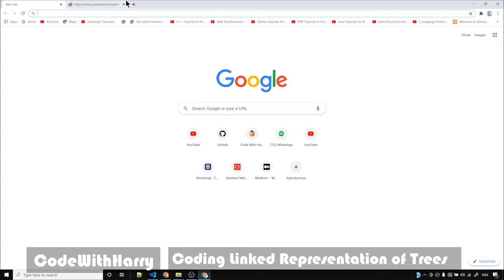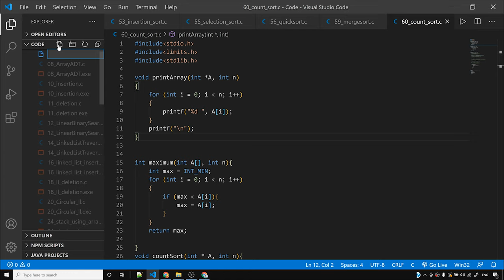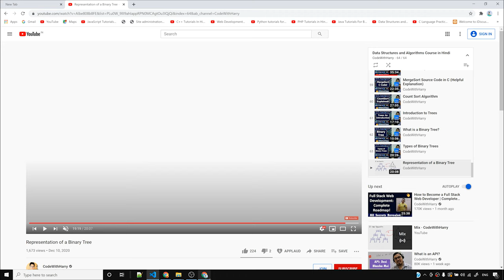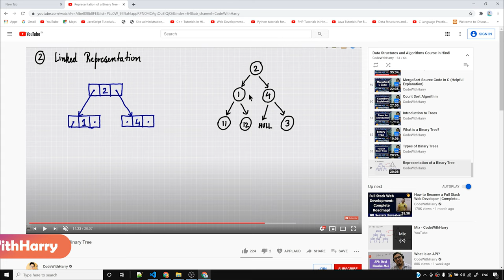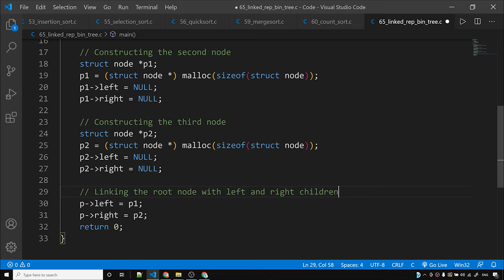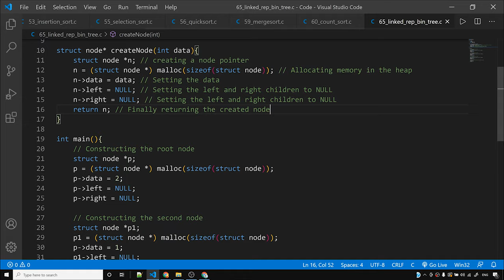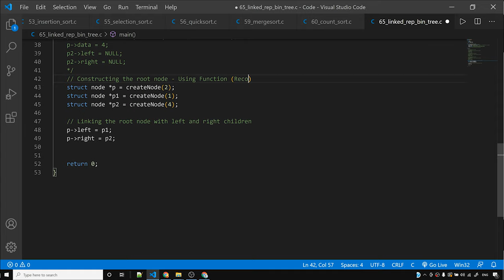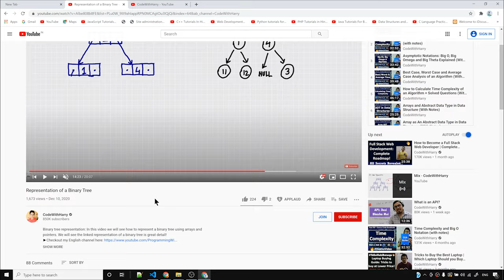Linked Representation Of Binary Tree in C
Coding Linked representation of Binary Tree: In this video we will see how to code binary tree in C language. Binary tree can be implemented using an array or linked pointers. This video talks about the linked representation!